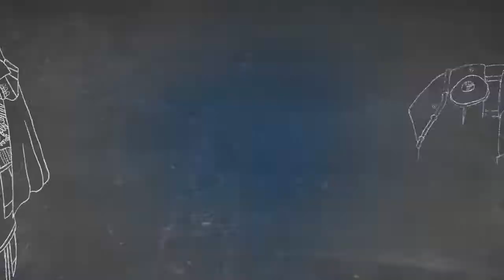Dark Souls II Walkthrough / Gameplay w/ Ardy | Part 71: The Throne Defenders